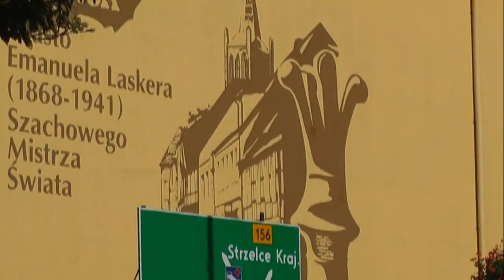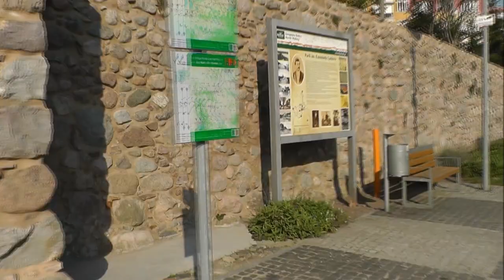Spacerkiem po Barlinku 22 Września 2020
Barlinek w ostatnim dniu lata 2020.